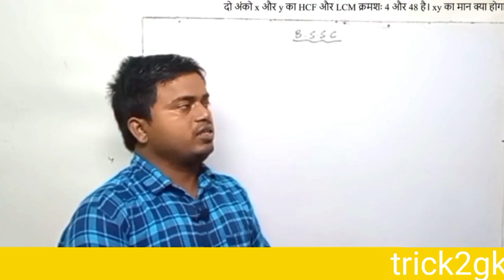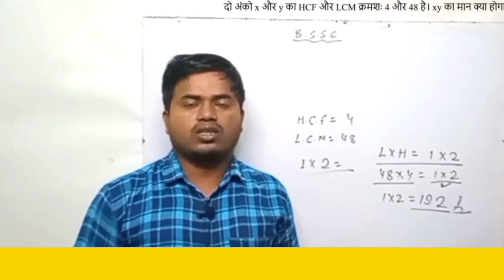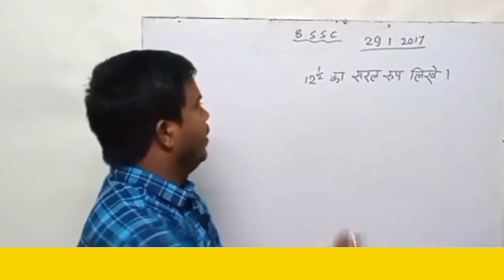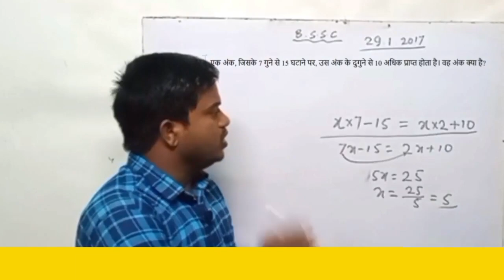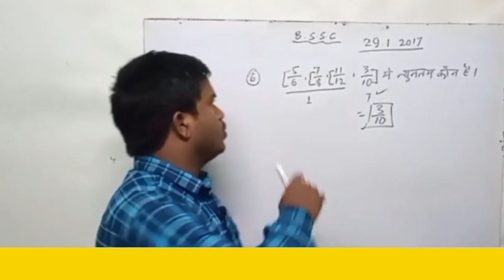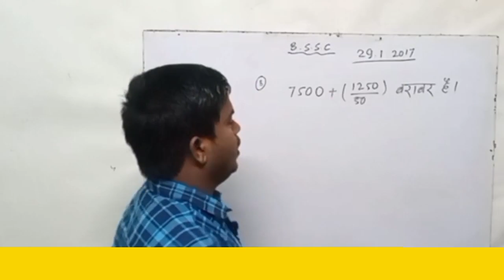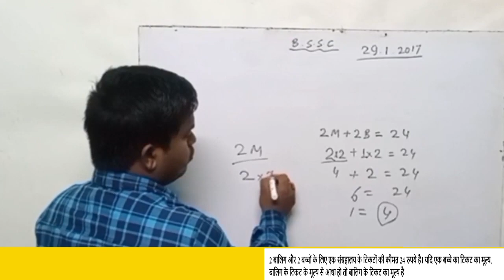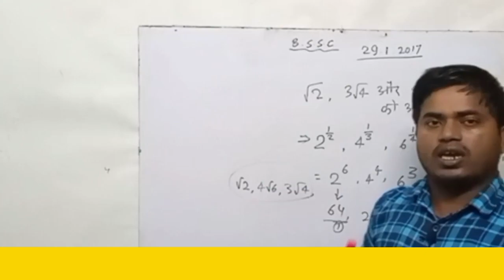Bssc inter level exam | Bssc math question | Trick से | सभी प्रश्नों का हल | Tricky chowk